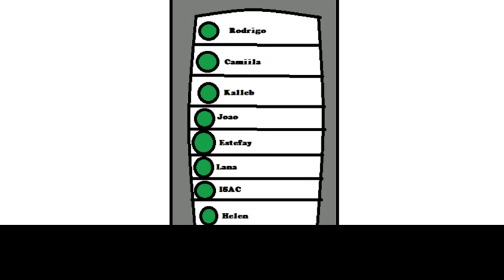O Dia que eu fiz uma garota chorar e me bloqueá no whatsapp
Eu não copiei o Drawn mask não me juguem :'(